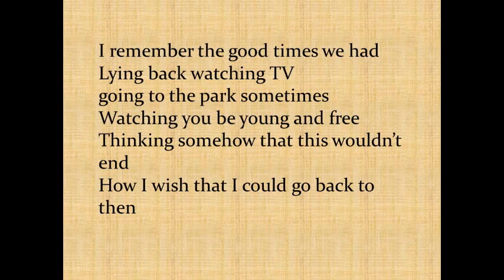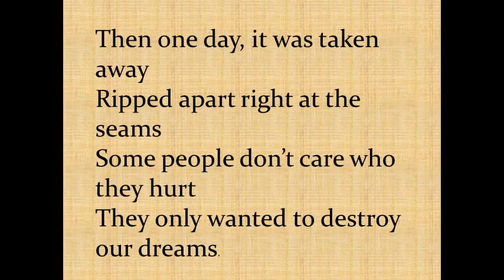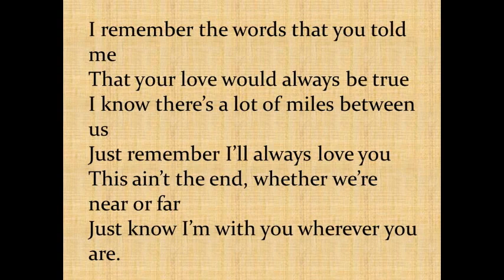I REMEMBER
A little song that describes how a man feels when he is unable for one reason or another beyond his control, to spend time with the children he loves so much!